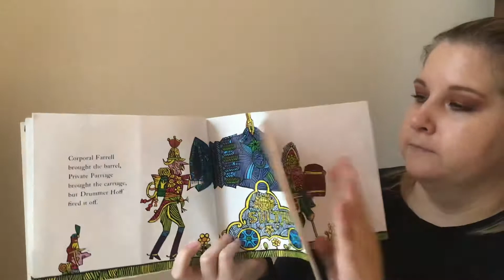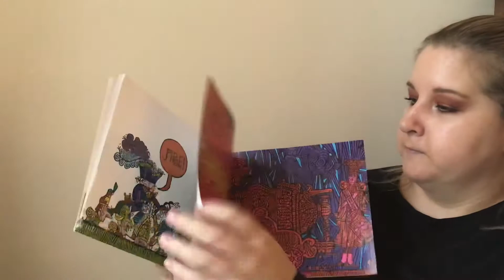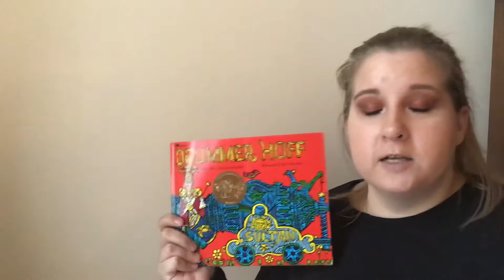Drummer Hoff adapted by Barbara Emberley and Ed Emberley